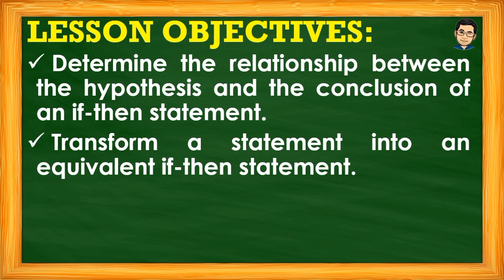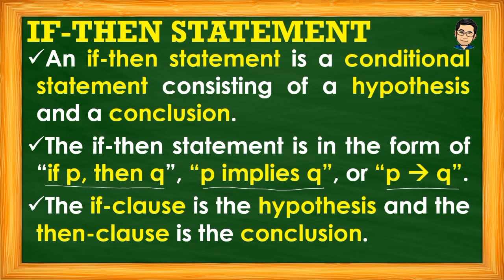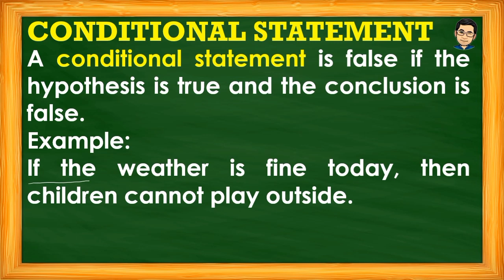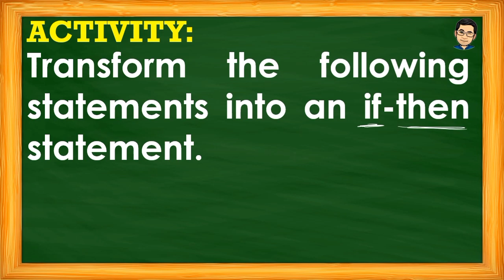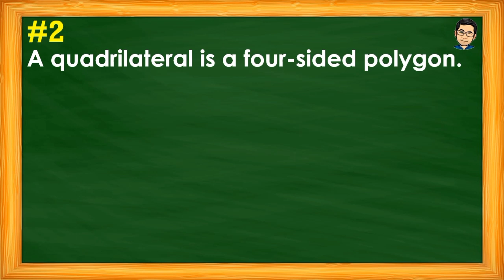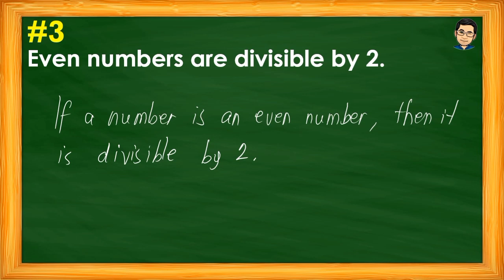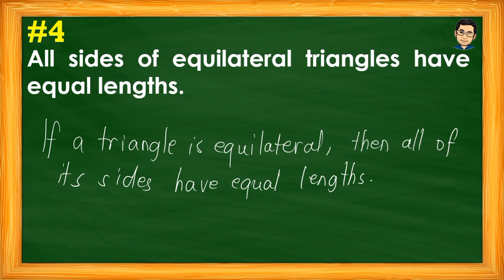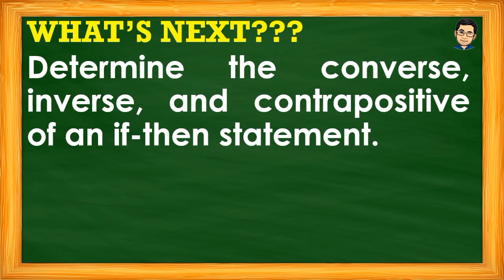IF-THEN STATEMENTS (HYPOTHESIS AND CONCLUSION) | MATHEMATICS 8 | MELCS Q2 - WEEK 6 | TEACHER REIMAR